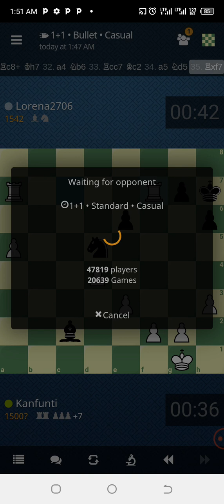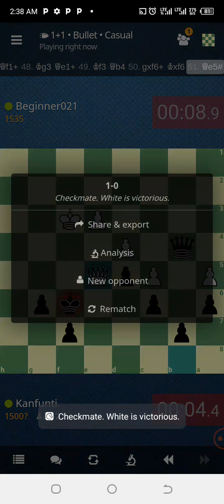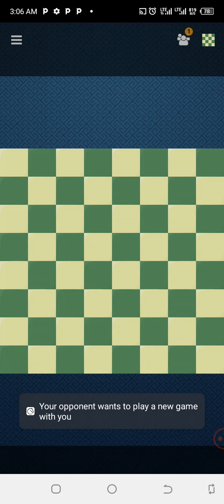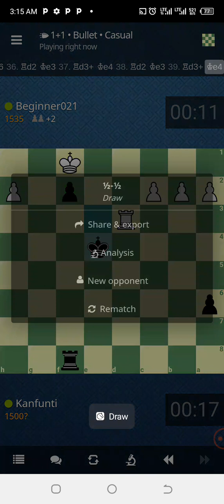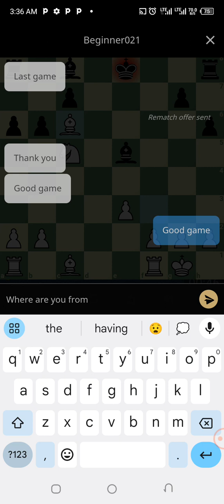Kanfunti 29.5 - 8.5 Beginner021 obliteration vidma recorder edited 20102023 143205